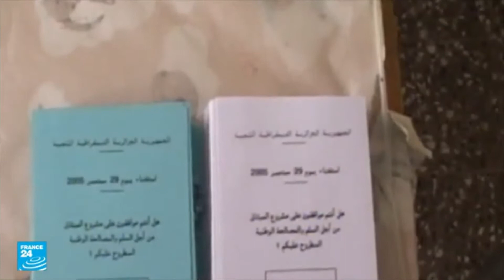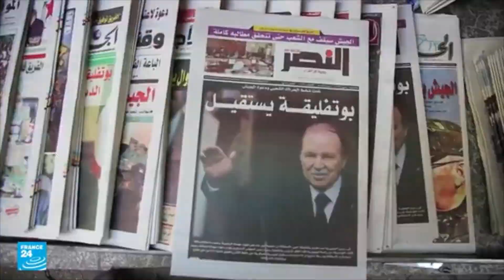وفاة رئيس الجمهورية السابق عبد العزيز بوتفليقة | أخبار الصحافة